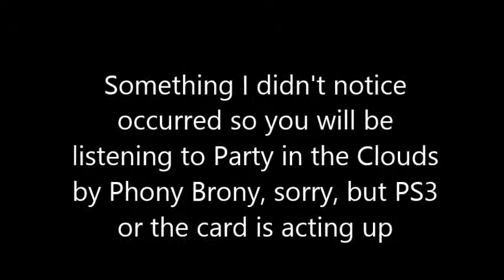Avercapture GL310 Ps3 hTest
things happened to the audio so I did leave a warning also like I say in the text "music by Phony Brony" just trying to figure out